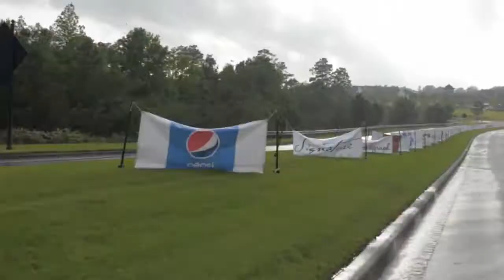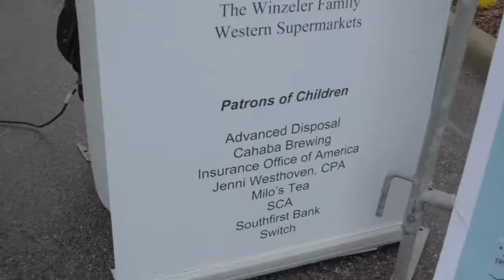Hope For Autumn Foundation Crawfish Boil 2015 HD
The 2015 Hope for Autumn Crawfish Boil was held April 25, 2015 on the Main Green of Ross Bridge in Hoover, Alabama. Hope for Autumn Foundation's mission is to provide new hope and assistance for families battling childhood cancer, to support innovative research in childhood cancer therapies, and to increase community awareness of childhood cancer and cutting-edge treatment options.
Special thanks to our sponsors: Pepsi, Signature Homes, Telegraph Branding, Yelp, Digital Marketing Services, Junior Davis and Associates, BL Harbert, First Bank Online, Marmon Highway Technologies, K&S Done Right, Game Day Done Right, Hoar Construction, Bobby's Auto Parts, Mayer Electric Supply, Walgreens, Blue Cross Blue Shield of Alabama, Re/Max Kate Giffin, Sunburst Financial, The Winzeler Family, Mugshots Grill and Bar, Cellular Sales, Town and Country Ford Bessemer, Premier Property Management, Western Supermarkets, Fitness 459, CoxCo, Material Systems Inc, LaCroix, Cajun Cleaver, Lloyd, Gray, Whitehead & Monroe, The Thompson Foundation, Oxmoor Valley Orthodontics, UPS, Waynes Environmental, Hoover Metro Kiwanis, Insurance Office of America, Southfirst Bank, Jenni Westhoven, CPA, Surgical Care Affiliates, Milo's Tea, Switch, Advanced Disposal, Southeast Pools, Cahaba Brewing, and Dreamcakes Bakery.